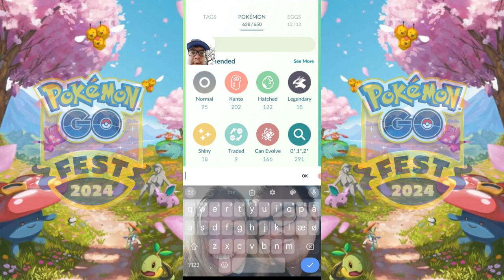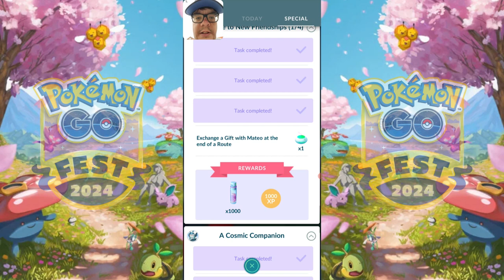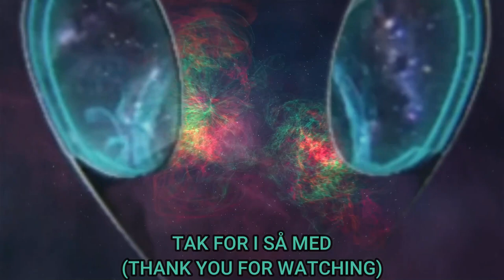Ep 3: En Shadow kamp | Pokémon Go Kolding Legenden.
*Vi Fylder verden med det rene kaos.
Og Smålige hensyn ligger vi bag os.
Vi fordømmer tro håb og kærlighed.
Rækker hænderne op og tager Stjernerne ned.
TEAM GO ROCKET vi Trykker den af så bare pas på!
overgiv jer nu, for vi er bare for rå!

Så er de tilbage igen hvor jeg skal bekæmpe Team GO Rocket med alt mit styrke, mon jeg har hvad der skal til.